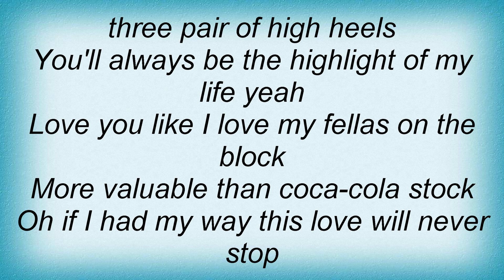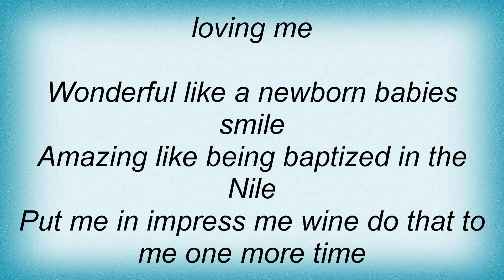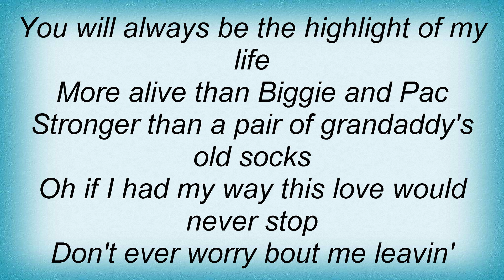Lyfe Jennings - More Than A Girl Lyrics